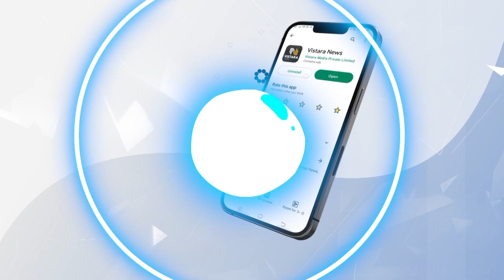ಫ್ಲ್ಯಾಟ್ ಕೀ ಕೊಡಲು ಬಿಲ್ಡರ್ ಹಿಂದೇಟು..! | Income Tax Raid In Bengaluru, Builder Escape | Vistara News